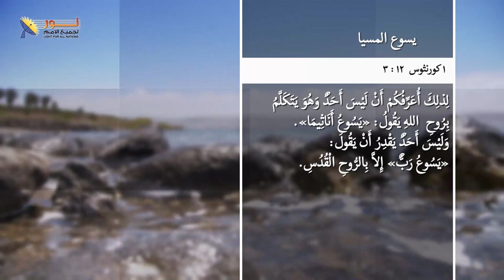03- أنت هو المسيح ابن الله الحي - إعلان بطرس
إعلان بطرس عن هوية المسيح

سلسلة حلقات يسوع - حلقة 33 - يسوع والشريعة
🔗لمشاهدة حلقة "يسوع المسيا" كاملة👇

📌يمكنك التواصل معنا بصورة شخصية عن طريق رسائل الواتساب👇
WhatsApp الواتساب:    🆆🅷🅰🆃🆂🅰🅿🅿